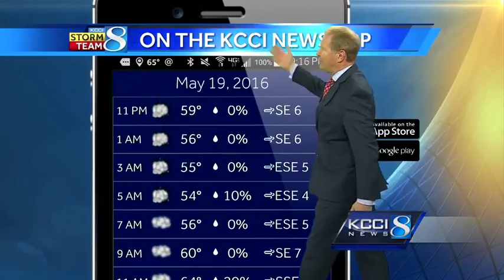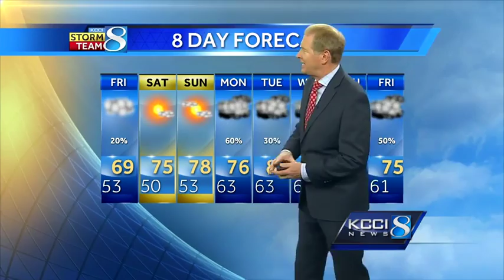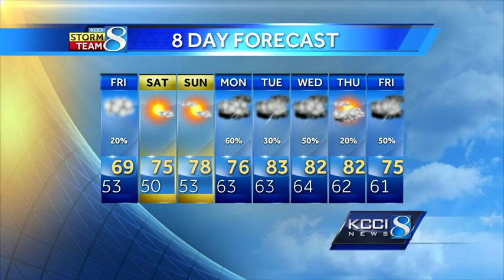Videocast: If you thought today was gorgeous, wait until the weekend!